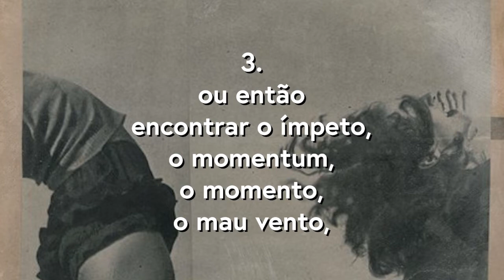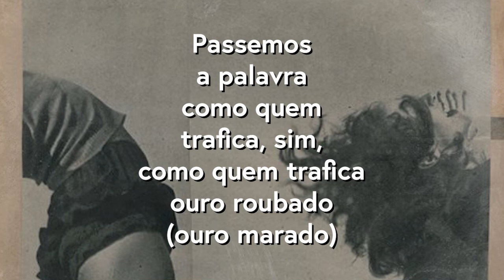isto de cantar | poema de José Mário Silva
A imagem para a composição se trata da obra Scenes (74), de Katrien de Blauwer.

--- Conheça mais ---